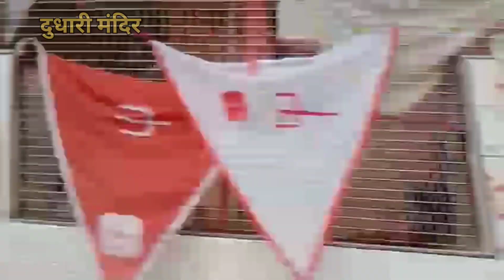आज प्रीतिभोज में शामिल होने गया अपने गांव ll pahadi lifestyle vlog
keep supporting.

will continue to entertain you

आज प्रीतिभोज में शामिल होने गया अपने गांव,pahadi lifestyle vlog,reception,gaoun mein pritibhoj, गांव में प्रीति भोज,pahadi jewan,pahadi culture, family vlogs,daily vlogger,daily vlogging,daily vlogs,uttarakhand vlog,pahadi vlogs,hills vlogs,uttrakhandi vlogs,village life in uttarakhand,village life,

Sourav Joshi new vlog today
Flying beast photo
pahadi biker

Instagram.comprakashsinghdhauni